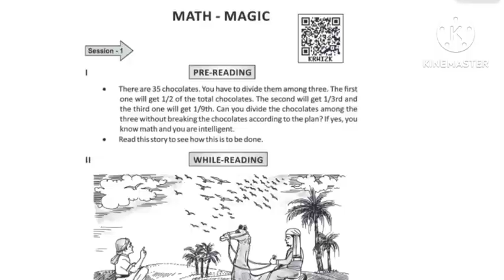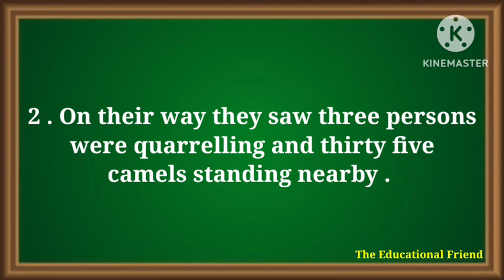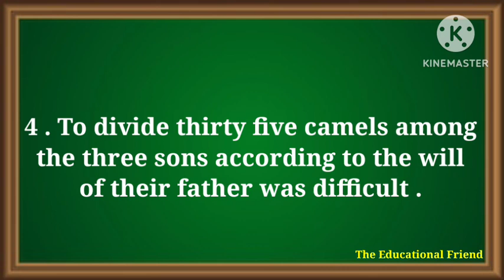Math Magic sgp 2 comprehension question answer class 8 English story book odia medium osepa class 8